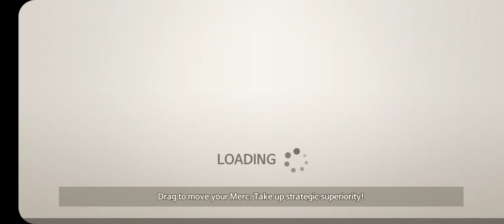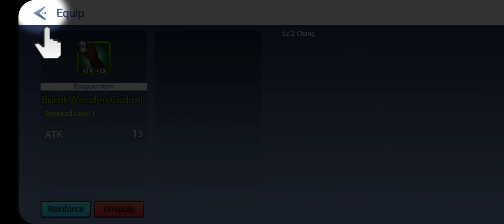Lobelia RPG - Android Gameplay